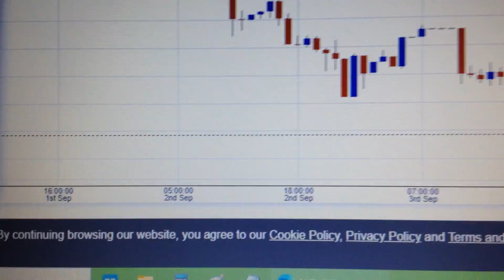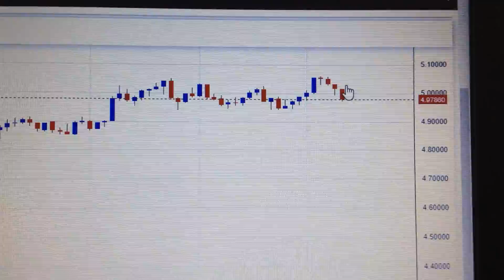aud CNY 澳币兑人民币走势 financial market 金融市场 0904